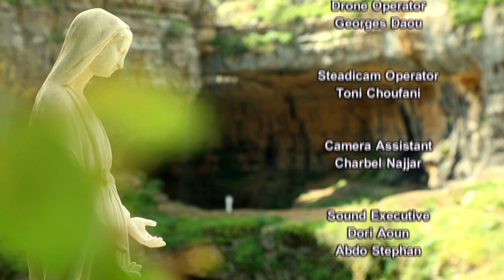Ave Maria - Cover by Mirna Chaker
Performed by Mirna Chaker, honoring our Blessed Virgin Mary.
Composer; Giulio Caccini
Arrangement; Dr. Assaad Habib
Mix & Mastering; Studio Roger Abi Akl
The clip was shot at Batara Gorge & broadcasted on mtv.